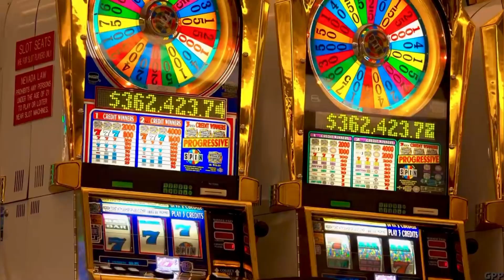Ice Tray Dre - Flex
Produced by Zack Feey